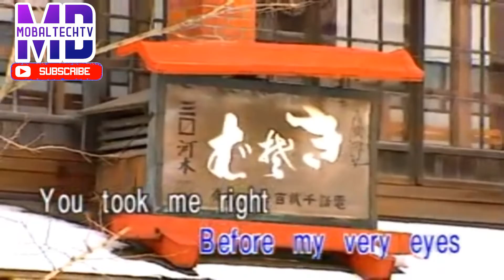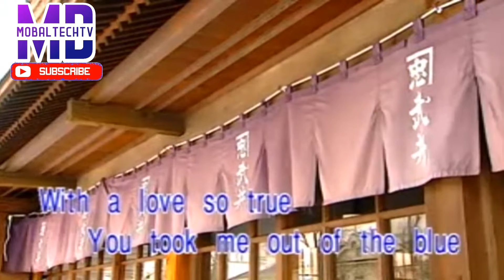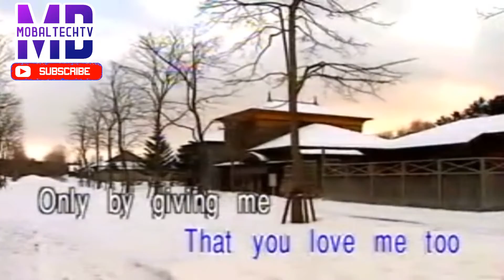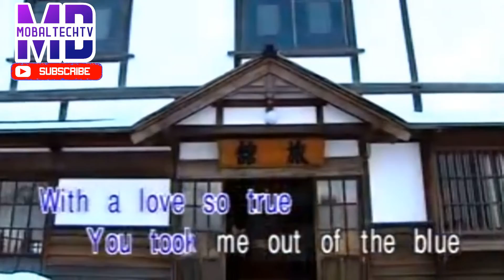OUT OF THE BLUE KARAOKE BY MICHAEL LEARNS TO ROCK